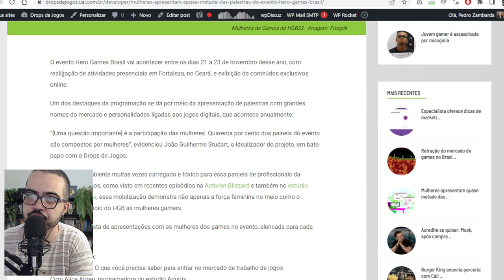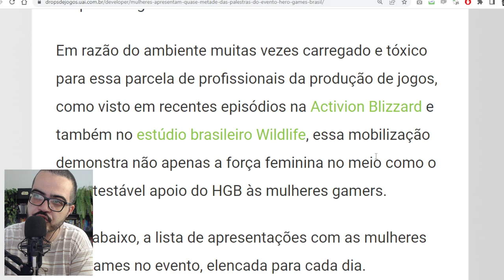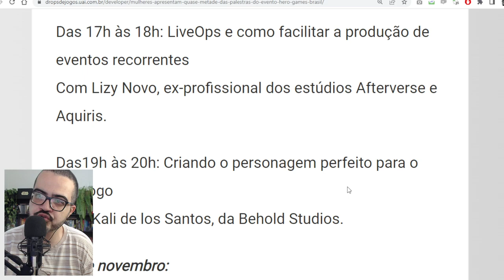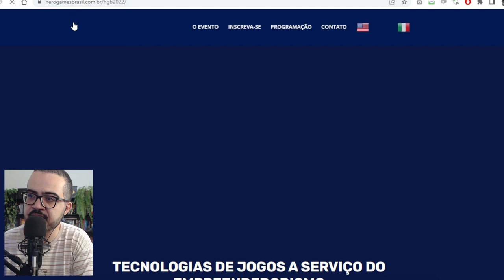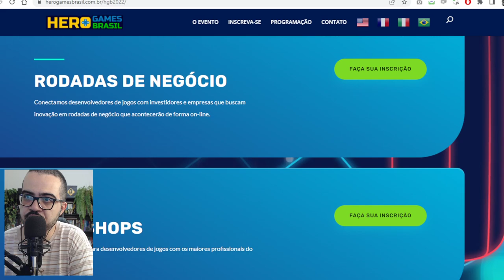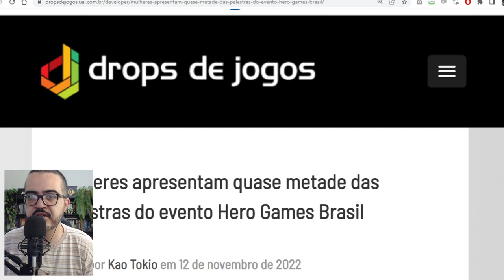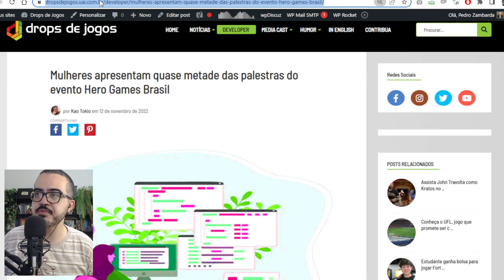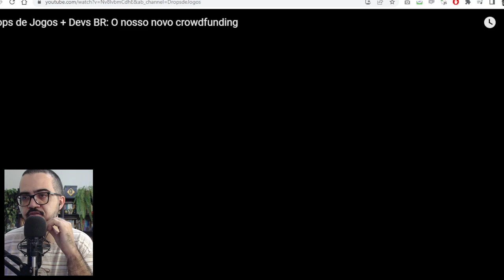Mulheres apresentam quase metade das palestras do evento Hero Games Brasil